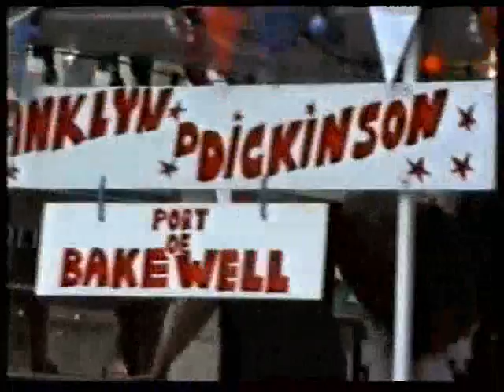Bakewell Carnival Highlights 1992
Bakewell Carnival is an annual charity event which takes place on the first Saturday of July. Here are some highlights from 1992.